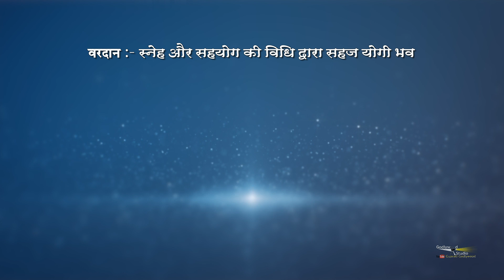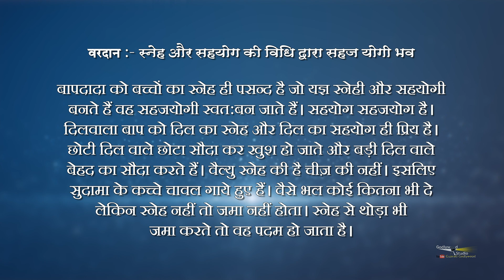Divya Vardan | 70 | B.K. Rajubhai | Vardan Series | Hindi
and more.

Divya vardan,
rajubhi murli,
rajubhiji vardan,
vardan,
vardan series,
aaj Ke vardan Ka Saar,
aaj ke vardan ka saar by Raju Bhai,
aaj Ke vardan Ka Saar BK Rajubhai,
aaj Ke vardan Ka Saar in hindi,
aaj Ki Murli Ka vardan by bk shivani,
aaj Ki Murli Ka vardan Brahma kumaris,
Indian murli ka vardan,
Avyakt Murli Vardan,
आज कि मुरली का सार,
Murli Essence,
Murli live,
Pm tv Murli,
Live murli,